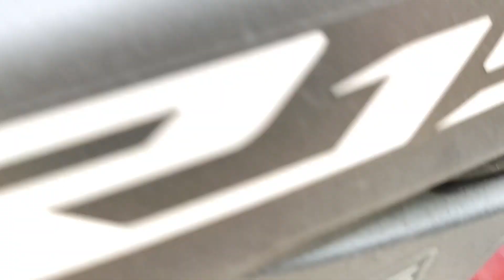Best Radiator Guard for Yamaha R15 | DIY Installation Experience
The quality of the Radiator guard is no doubt top notch, but the installation was a real headache for a guy doing DIY at home.